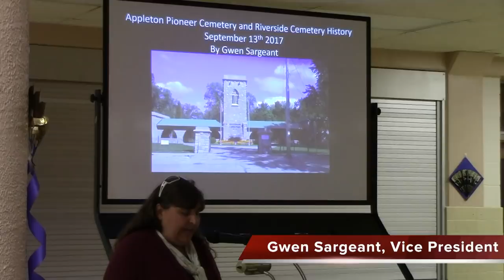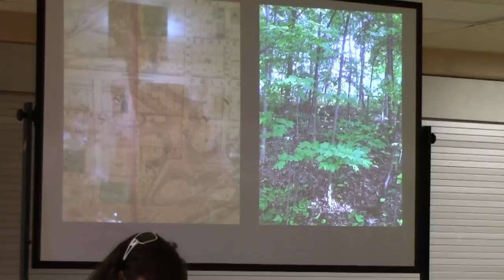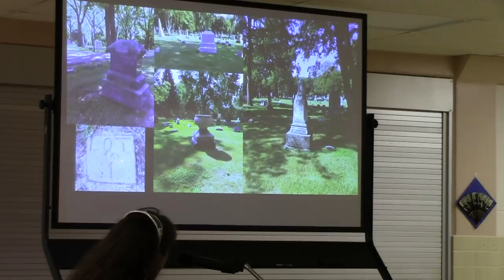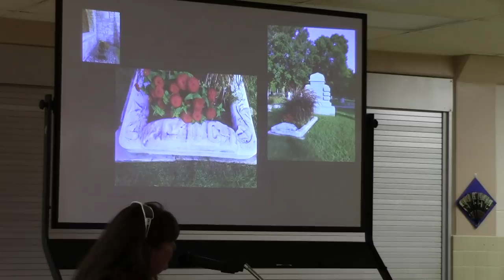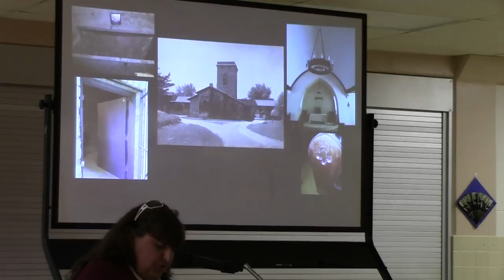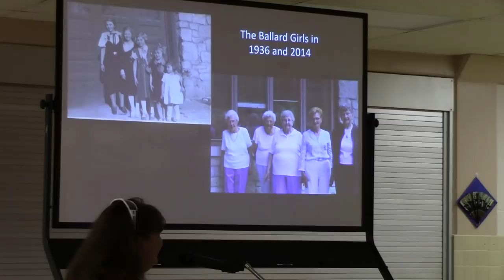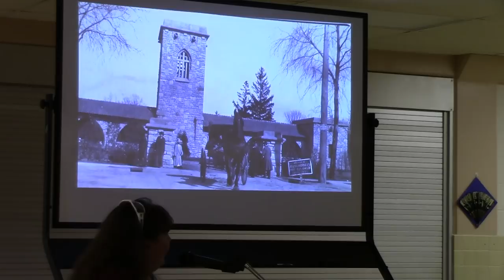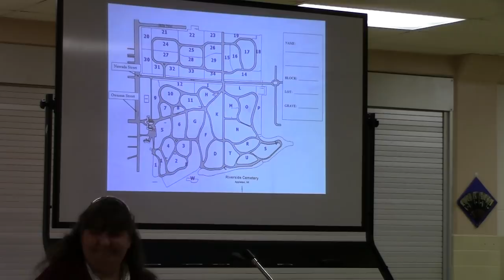Pioneer & Riverside Cemeteries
This video is about Pioneer & Riverside Cemeteries